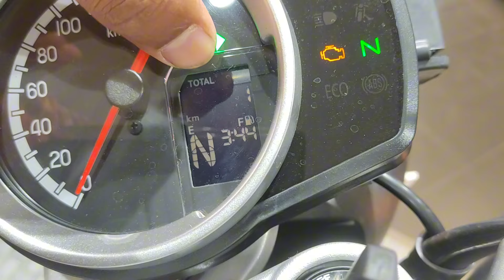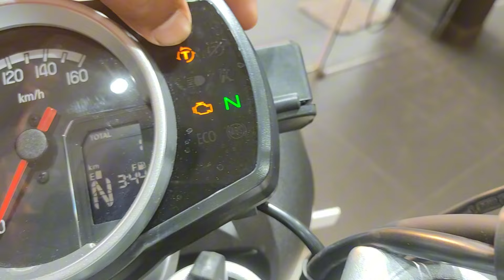2024 New HONDA HNESS CB 350 OBD-2 review in Hindi | price mileage features all info | TECH MOTORS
2024 New HONDA HNESS CB 350 dlx pro OBD-2 review in Hindi | price mileage features all info | TECH MOTORS

Showroom address-RK Honda,Midnapore Railway Station Rd, near ओर्बित होटल, Midnapore, West Bengal 721101

YouTube.com/Vloggersuvendu